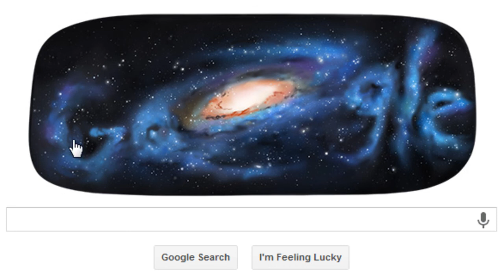Wilbur Norman Christiansen Google logo (Doodle)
Animated logo from Google because of the birthday of Wilbur Norman Christiansen. Wilbur Norman "Chris" Christiansen was a pioneer Australian radio astronomer. Christiansen built the first grating array for scanning the sun at the radio astronomy field station at Potts Hill, New South Wales.